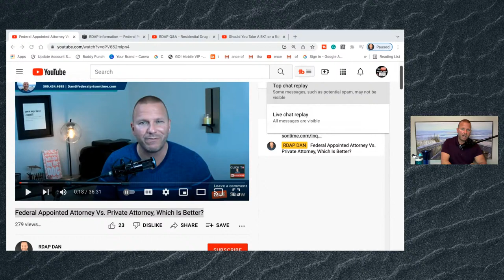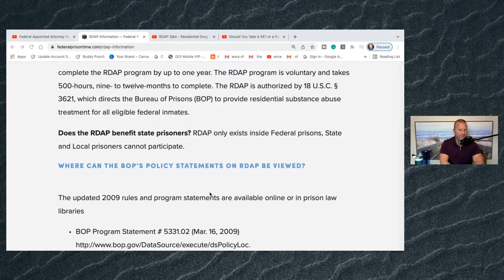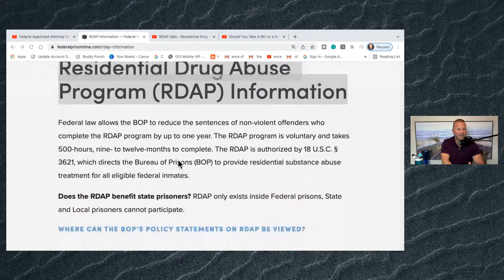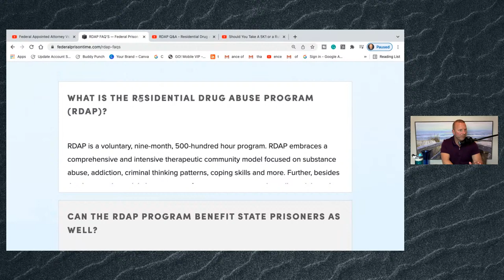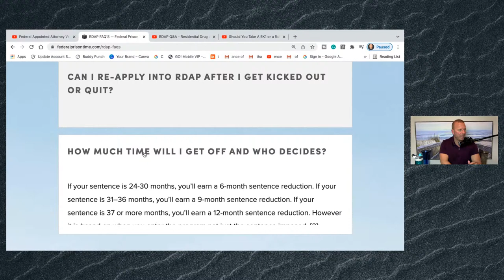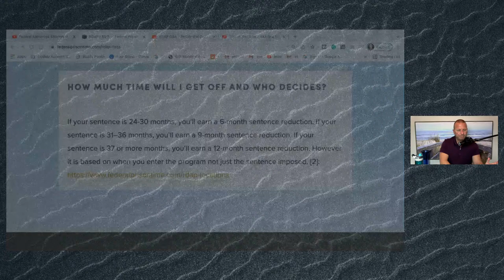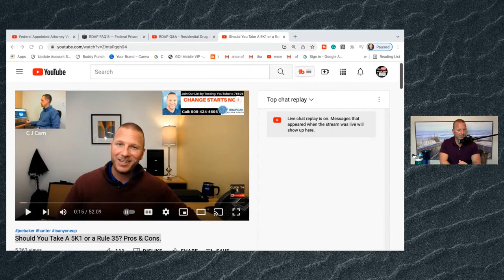Top 3 Tips I Wish I Knew Before Sentencing! RDAP DAN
Here are the tops three things I think most defendants should know when preparing for sentencing in federal court. Knowing this could prove to help you potentially serve less time in federal prison.

SCHEDULE YOUR FREE CONSULTATION NOW!

DROP A COMMENT IF YOU ENJOYED THIS VIDEO!

Questions?